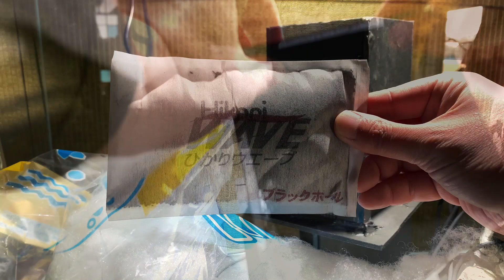渓谷を作る。巨木と石と苔と植物が織りなす自然｜屋久島｜90cm水槽｜流木｜アクアテラリウム｜Aqua terrarium｜Vlog｜yakushima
渓谷を作ってみました！アクアテラリウムはじめてやってみたんですが色々と勉強になりました・・・！何事もチャレンジですね。まだ1日目なのでこれから微調整や水作りなどやることは多いですがひとまずここまで持ってくれたのでホッとしてます。アクアテラリウムで学んだいろいろなレイアウト術はアクアリウム側にも活かそうです。よかったら動画見てください！

屋久島を再現すべくレイアウト素材58kg集めに集めた

I tried to reproduce the valley (intention of Yakushima)! I tried the aquaterrarium for the first time, but I learned a lot ...! Everything is a challenge. It's only the first day, so I'm going to do a lot of fine-tuning and water making, but I'm relieved that I brought it so far. The various layout techniques learned in the aquaterrarium are likely to be applied to the aquarium side as well. Please watch the video if you like!

계곡을 재현(야쿠시마의 생각) 해 보았습니다! 아쿠아테라리움 처음 해 보았습니다만 여러가지 공부가 되었습니다・・・！ 모든 것이 도전입니다. 아직 1일째이므로 앞으로 미세 조정이나 물 만들기 등 하는 것은 많습니다만 일단 여기까지 가져 주었으므로 안심입니다. 아쿠아테라리움에서 배운 다양한 레이아웃술은 아쿠아리움 측에도 살아있을 것 같습니다. 원한다면 동영상을보세요!